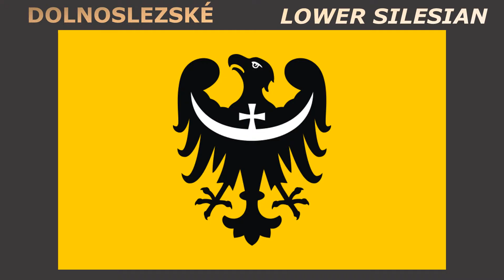Flags of Polish Voivodeship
#22 - Flags of Polish Voivodeship - Vlajky Polských vojvodství